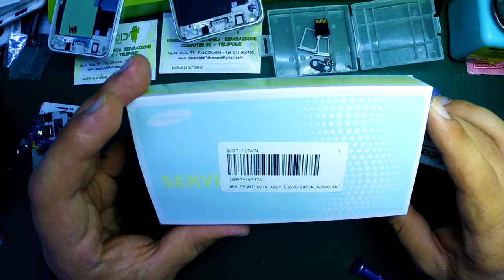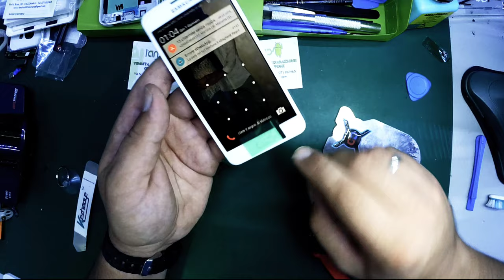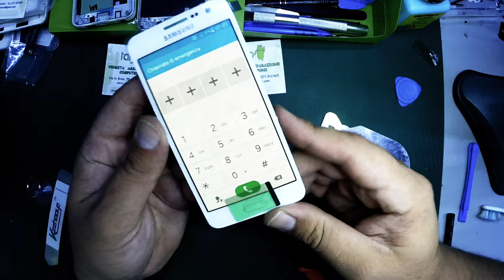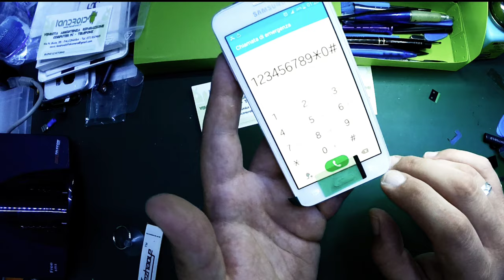come riparare samsung a3 2015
Questo video mostra la rimozione del display e del telaio centrale.
Questa guida mostra anche come sostituire il display sul tuo Samsung Galaxy A3. ... Galaxy A3 (2015) Screen più il suo frame
 Le nostre riparazioni vengono effettuate con ricambi di Prima qualità OEM ! Per questo tutte le riparazioni sono coperte da GARANZIA DI 3 MESI ( tranne la sostituzione del display o danni accidentali)

Paky Airforce e un Ragazzo con l'ambizione di fare video, Photo, sui vari social tramite recensioni, unboxing,in 4K ecc.
PRODUZIONE DI RIPRESE AEREE IN 4K PER IL CINEMA, SPOT, VIDEO AZIENDALI E DOCUMENTARI TV.
"Tu seguimi e io ti sorprenderò
link Facebook